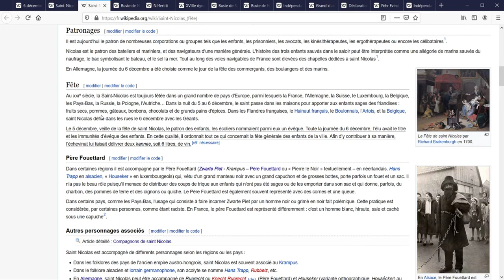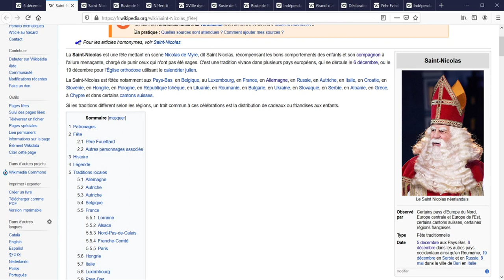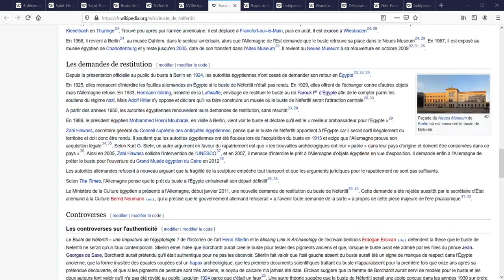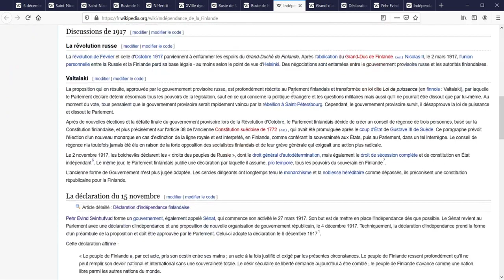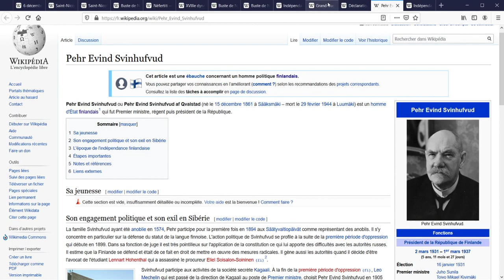Le 6 Décembre: Saint Nicolas, Néfertiti et Finlande, Jour à Retenir (129)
-à 4min17 je voulais dire Finlande, pas Suède...

-La fête de Saint Nicolas depuis le Xe siècle (met en scène un vieil homme qui apporte des friandises aux enfants sages, le père fouettard qui frappe les enfants turbulents, fête célébrée dans de nombreux pays d'Europe centrale...)
-La découverte du buste de Néfertiti en 1912 (trouvé en Égypte par une équipe allemande, litiges entre Égypte et l'Allemagne, est devenu un symbole de l'identité allemande...)
-La déclaration d'indépendance de la Finlande en 1917 (région historiquement dominée par la Suède et la Russie, prend son indépendance de l'Empire Russe en pleine révolution, Pehr Evind Svinhufvud ...)